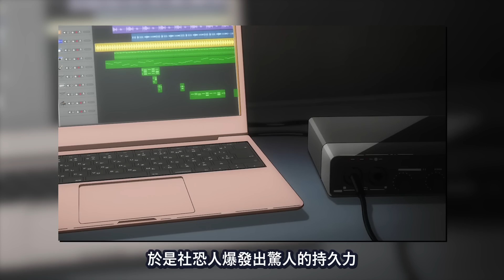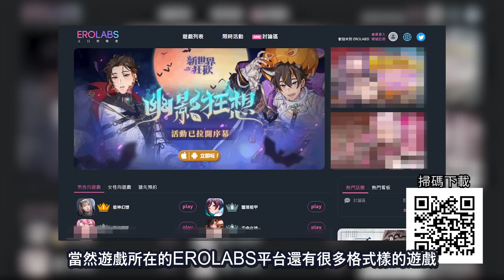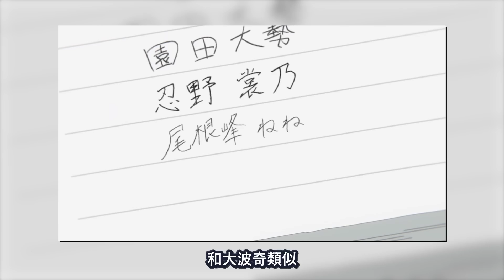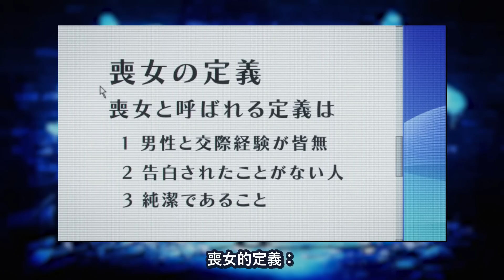【二次元社恐大賽】社恐人大集合！到底誰可以問鼎「孤獨之杯」呢？feat. 孤独摇滚/古见同学【不只是聊動漫No.158】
你從未體驗過的超高規格寫實風格3D老司機遊戲。快來成為原初之神，和各位女神們並肩作【戰】吧！

欢迎来逛逛~